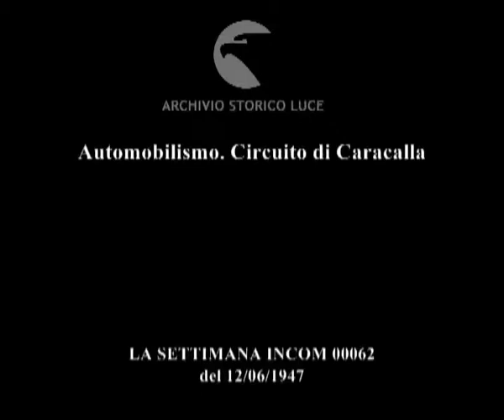Automobilismo. Circuito di Caracalla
Descrizione sequenze:partenza e fasi della corsa ; arrivo vittorioso di Taruffi ; festeggiamenti e premiazione di Taruffi ;